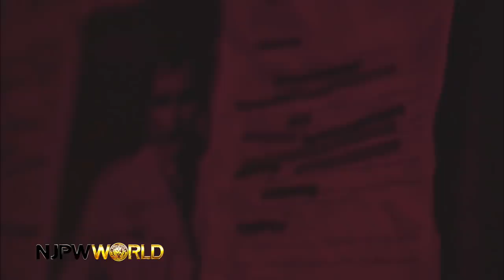WRESTLE KINGDOM 12 Preview Show : Talking all about January 4th!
With WRESTLE KINGDOM 12 just 5DAYS away, catch up with Kevin Kelley, Mark Warzecha and Rocky Romero as they review the entire match lineup for the Tokyo Dome spectacular on January 4th! (Filmed on-site in Los Angeles from a secret, yet to be disclosed location.)